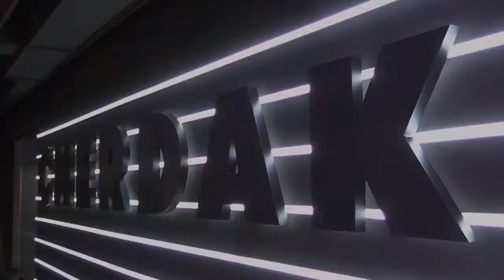Вінницька область: рятувальники взяли участь в організації фотовиставки